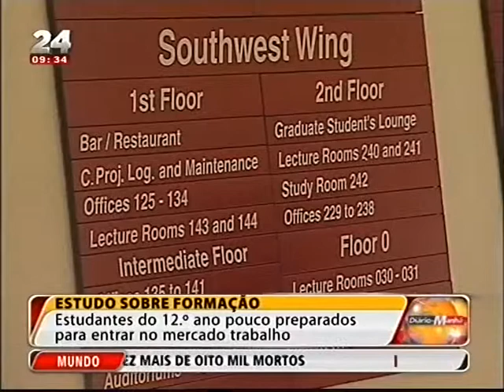AÇÃO 1: resultados do questionário na TVI24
AÇÃO 1: resultados do questionário a 47 empresas do BCSD Portugal sobre competências críticas do capital humano até 2020